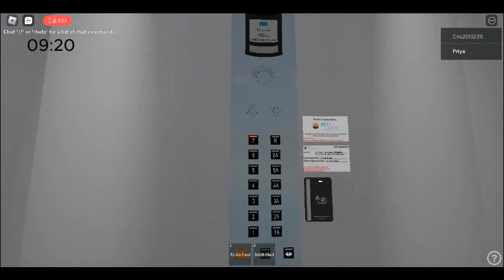Matt Lifts at Matt City Market - Parking Garage